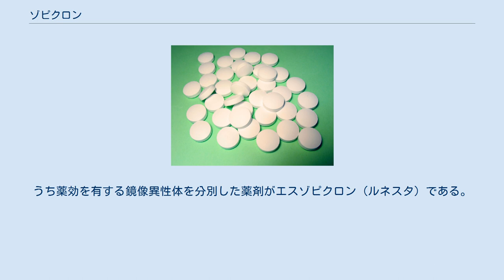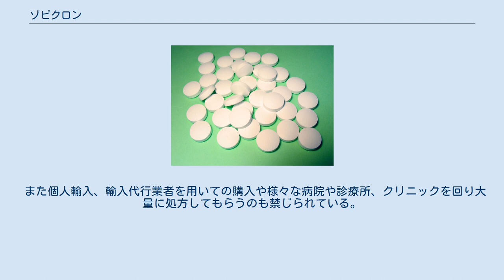ゾピクロン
ゾピクロン（英語: Zopiclone）は、シクロピロロン系の睡眠障害改善剤であり、非ベンゾジアゼピン系の超短時間作用型睡眠薬として知られている。
GABA受容体へ影響することでGABA系の抑制機構を増強する点ではベンゾジアゼピン系の薬物と似ている。
睡眠への影響では改良されている。
日本では1989年からアモバンが販売され、後発医薬品も存在する。
うち薬効を有する鏡像異性体を分別した薬剤がエスゾピクロン（ルネスタ）である。
薬機法の習慣性医薬品、麻薬及び向精神薬取締法の第三種向精神薬に指定されている。
 フランス国有（当時）の化学・製薬会社、ローヌ・プーラン（Rhône-Poulenc）が創薬した。
フランスでは、1987年にImovaneの商品名で発売された。
 日本では1989年（平成元年）から、アモバンの商品名で発売されている。
当時は中外製薬と吉富製薬が提携販売。
2015年時点では、サノフィ製造・日医工販売。
 深い眠り（徐波睡眠のステージ3と4）を増加させ、レム睡眠に対する影響は少ない。
 ゾピクロンはラセミ混合物（R体とS体）であり、光学分割して得られたS体の製剤がエスゾピクロン（ルネスタ）である。
 副作用として、薬物依存性、呼吸抑制、一過性前向性健忘、口渇、めまい、ふらつき、自制が効かなくなどがある。
過剰投与を長期に渡り行った場合、常時服用していないと離脱症状として情緒不安定、耳鳴り、幻聴、嘔吐などを起こす事がある。
なお10mg以上（例：30mgまたは40mg）を一度に服用すると、筋弛緩作用により全身の力が入らなくなる症状や、幻覚が現れることがある。
 他の睡眠薬では報告されていない副作用として、ゾピクロンは承認時までの臨床試験で、約8%の被験者に口の中での苦味が発現している。
味覚障害の副作用が特徴である。
代謝産物が苦味を生じるため、錠剤が口の中を通り抜けた後も唾液に分泌されるため、舌の味蕾で持続的に感じてしまう。
 日本では2017年3月に「重大な副作用」の項に、連用により依存症を生じることがあるので、用量と使用期間に注意し慎重に投与し、急激な量の減少によって離脱症状が生じるため、徐々に減量する旨が追加され、厚生労働省よりこのことの周知徹底のため関係機関に通達がなされた。
 ルネスタを除くゾピクロン製剤（アモバンやアモバンの後発医薬品）は2016年に「向精神薬指定」された為「フルニトラゼパム（サイレース）」や「エチゾラム（デパス）」同様１ヵ月最大30日分までしか処方出来ないよう規制されている。
 また個人輸入、輸入代行業者を用いての購入や様々な病院や診療所、クリニックを回り大量に処方してもらうのも禁じられている。